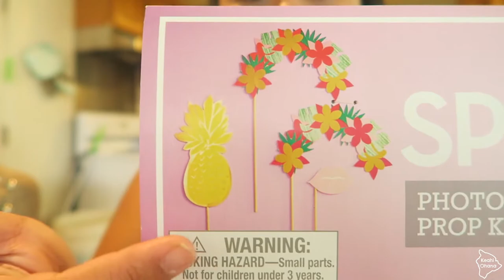She Fractured her arm!| Vlog #208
Aloha Kākou!
This vlog is from May 8 & 9, 2017

While at the party we were at Sunday night, all the kids were playing in the house together like they usually do. Paulele and her other cousin ended up wandering off into one of the kids rooms and no one saw what happened but she ended up coming out of the room crying pointing to the bedroom and the inside of her elbow. We took her to the ER, she got an x-ray and found out she has a fractured bone. We feel so terribly bad for her. We should have been watching her more carefully but if your a parent you know that itʻs impossible to keep your eye on your child every single second. Since no one saw exactly what happened we all guess that she fell off the bed on to her arm funny. Good news is she doesnʻt seem to be bothered by it at all. Thank God!